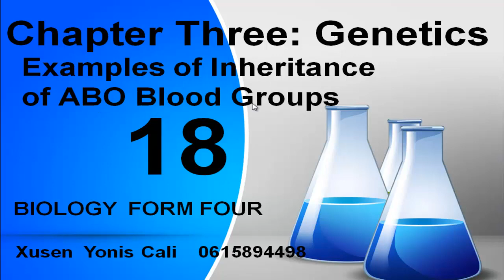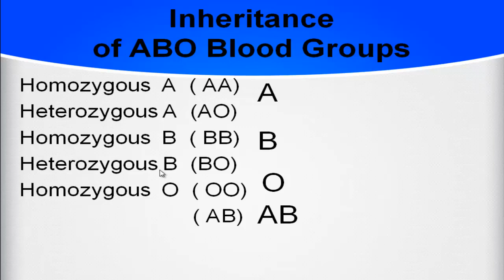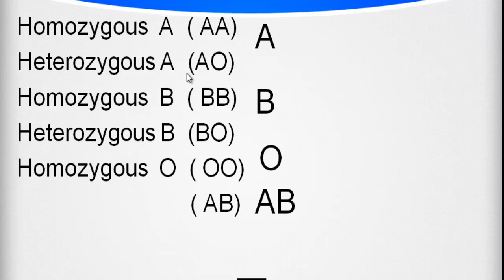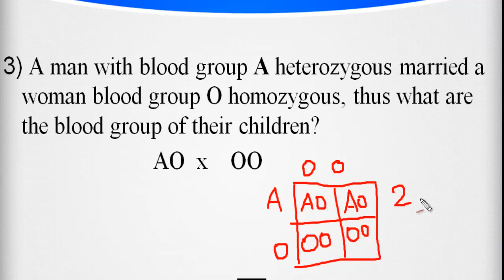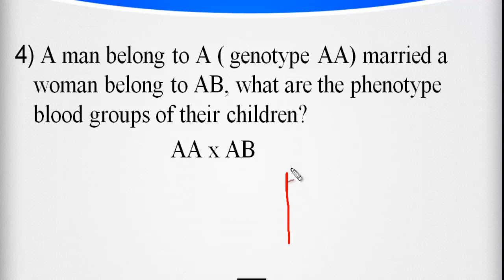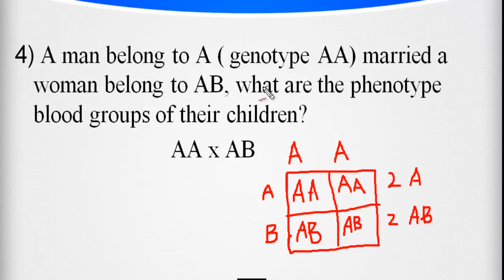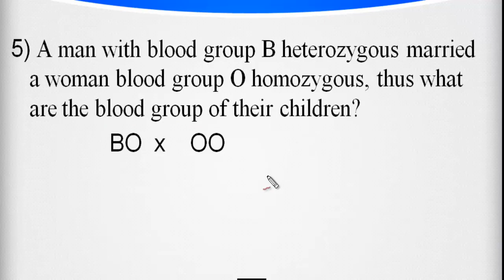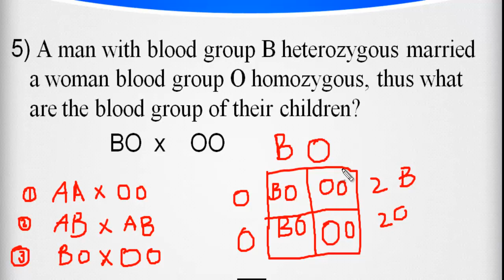83. Practical Examples of ABO Blood groups part two